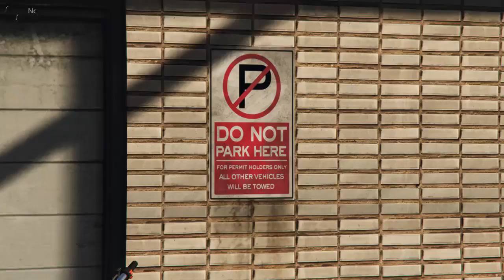Toastbrot*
Homer and Jethro - She Made Toothpicks Of The Timber Of My Heart

Thanks to Rockstar!